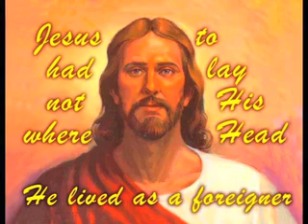Overcome seven to go to heaven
You must overcome seven to go to heaven, because God created heaven and earth and animals and man in six days, And on the seventh day God ended his work which he had made; and he rested on the seventh day from all his work which he had made.

So number 7 is perfect number so you must be perfect in overcoming everything so you can go to heaven, and it's not you who will overcome but Jesus in you, but you must have perfect obedience to Jesus.

In revelation it's written 7 times the word he who overcomes, to the seven angels of seven churches.

Revelation 2:7 7He who has an ear, let him hear what the Spirit says to the churches. To him who overcomes, I will give the right to eat from the tree of life, which is in the paradise of God.
Revelation 2:1111He who has an ear, let him hear what the Spirit says to the churches. He who overcomes will not be hurt at all by the second death.
Revelation 2:17 17He who has an ear, let him hear what the Spirit says to the churches. To him who overcomes, I will give some of the hidden manna. I will also give him a white stone with a new name written on it, known only to him who receives it.
Revelation 2:26 26To him who overcomes and does my will to the end, I will give authority over the nations—
Revelation 3:5 5He who overcomes will, like them, be dressed in white. I will never blot out his name from the book of life, but will acknowledge his name before my Father and his angels.
Revelation 3:12 12Him who overcomes I will make a pillar in the temple of my God. Never again will he leave it. I will write on him the name of my God and the name of the city of my God, the new Jerusalem, which is coming down out of heaven from my God; and I will also write on him my new name.
Revelation 3:21 21To him who overcomes, I will give the right to sit with me on my throne, just as I overcame and sat down with my Father on his throne.
Number 8, to inherit all you must overcome 8 Romans 8:37 No, in all these things we are more than conquerors through him that loved us.Revelation 21:7 7He who overcomes will inherit all this, and I will be his God and he will be my son. So if you want this promise you must be more than conqueror and overcome more means 8 to inherit all, and obey Jesus till the end.